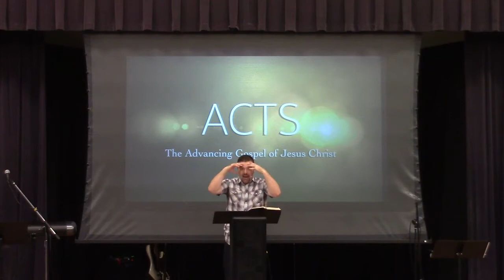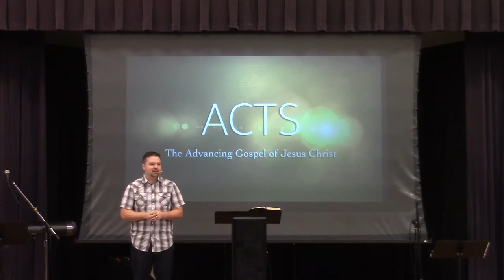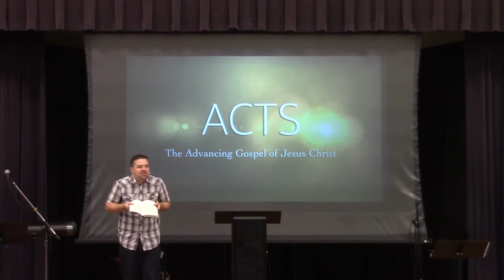The Church Hunter's Conversion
Everything Jesus has said about Himself is true.